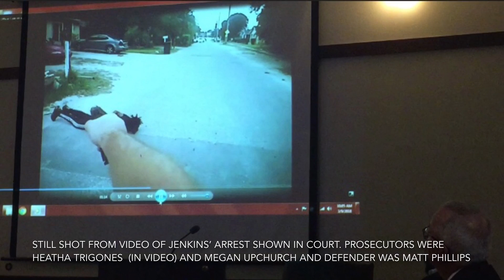Daytona Beach man convicted in hammer attack